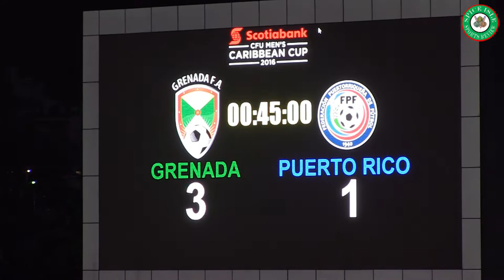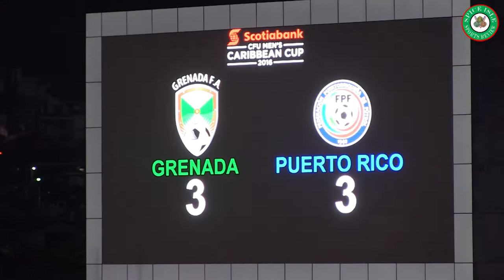ScotiaBank CFU Men's Caribbean Cup 2016 - Grenada vs Puerto Rico